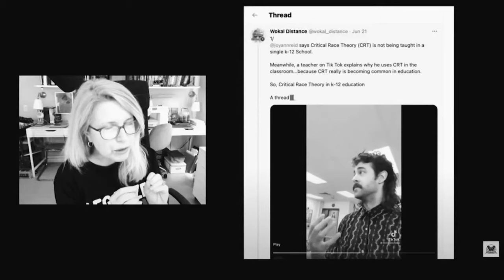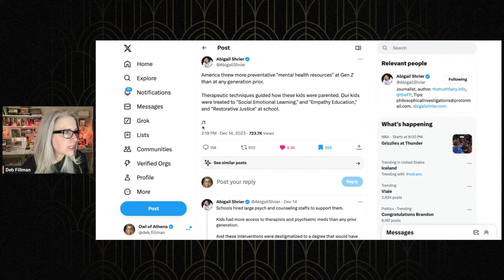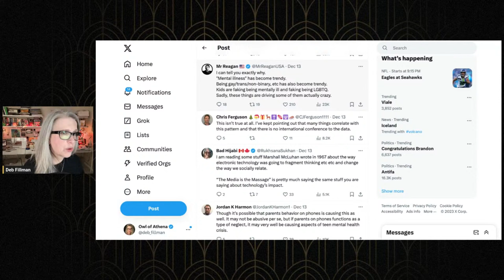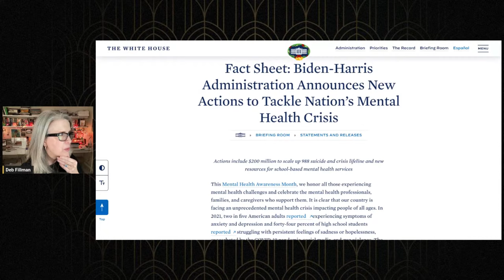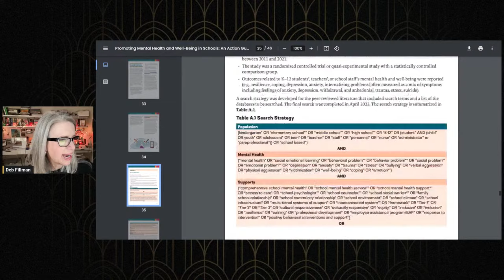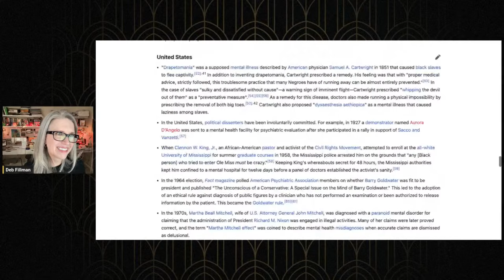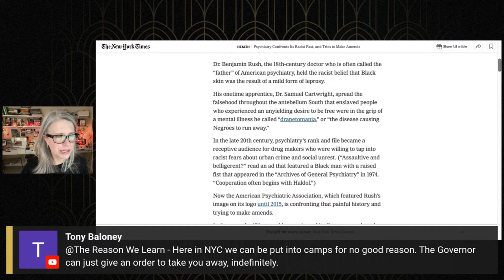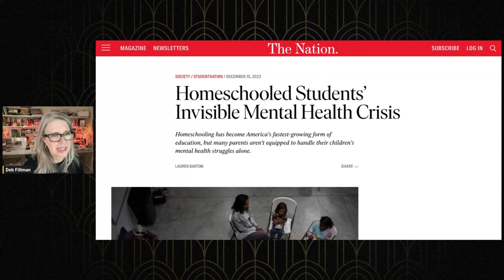The CDC's New Plan to "Promote Mental Health" in Schools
In this show, I'll walk you through the CDC's new Division of Adolescent and School Health (DASH) "Action Guide" for School and District Leaders to "Promote Mental Health" in schools, and I'll talk about how this could justify government surveillance of your home and family, even if you're homeschooling.

We will also spend a little time talking about the dark history of government's defining the term "mental health" itself, and what happened when they created standards for monitoring it using taxpayer-funded resources.